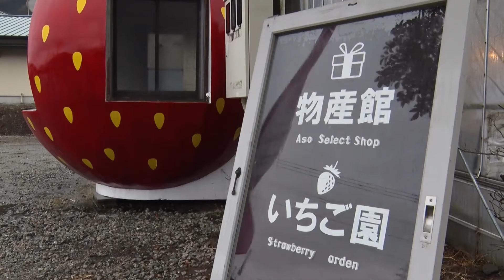DeepTrip阿蘇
福岡で活躍する熊本出身のタレント・中上真亜子さんが、ディープな阿蘇の魅力をご紹介。

■木之内農園
阿蘇カルデラの入口、南阿蘇村にあるイチゴ農園。阿蘇の湧水を使って育てた甘くておいしいイチゴはもちろん、大粒の果肉を味わえるジャムが人気です。12月中旬～５月中旬まではイチゴ狩りも楽しめます。
住／熊本県阿蘇郡南阿蘇村立野203-1
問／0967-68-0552